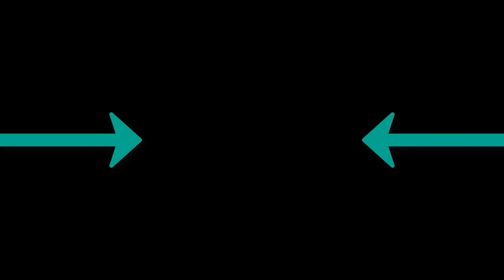KSKV Gökay Ekin - Baby